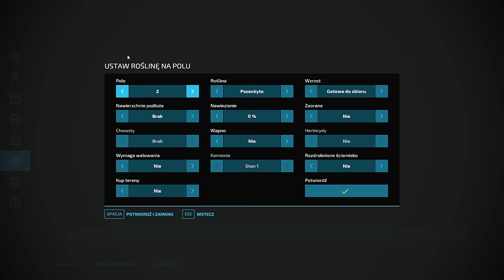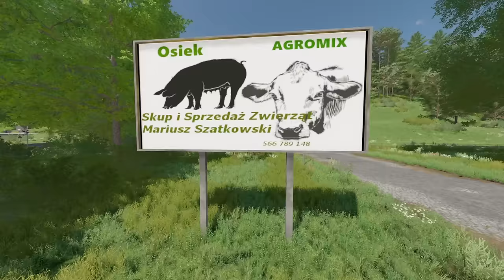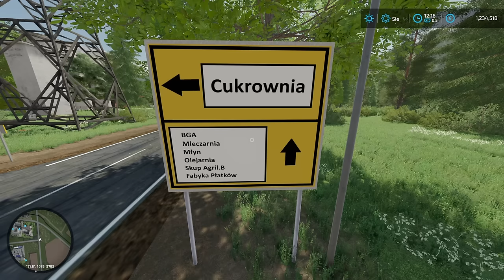TA MAPA JEST NIESAMOWITA 😲 TOP 10 CIEKAWOSTEK z mapy Osiek 👉Jak wyglądają nowe uprawy?